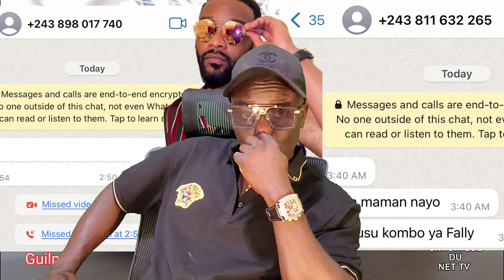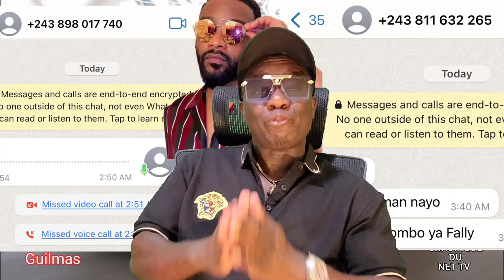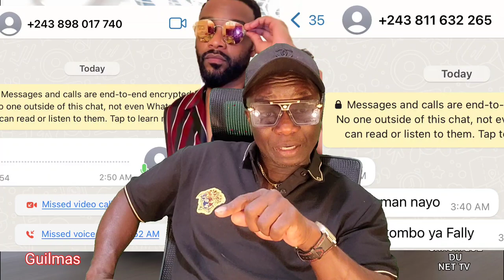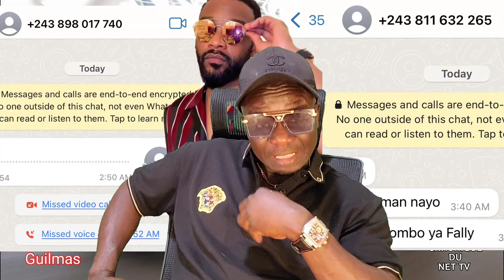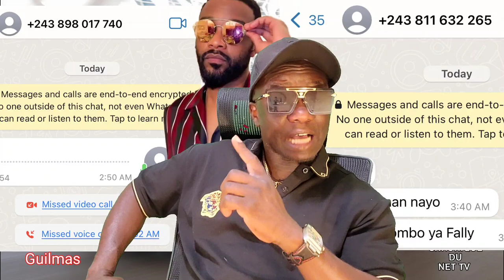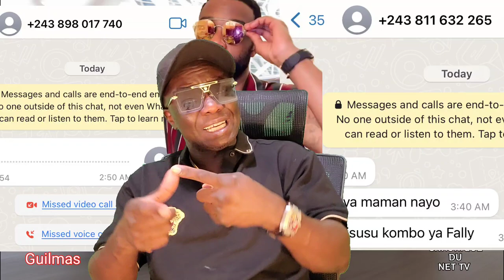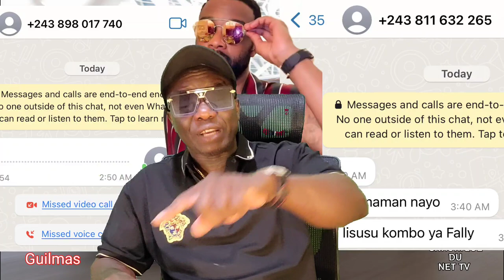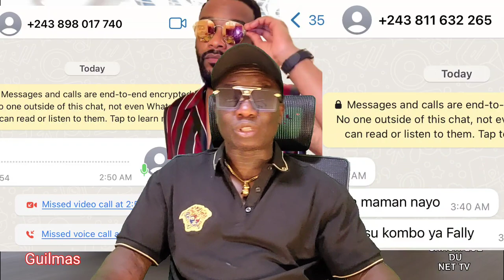Fally Ipupa me Menace de Mort a cause de Nicky Menga et Nana Ketchup